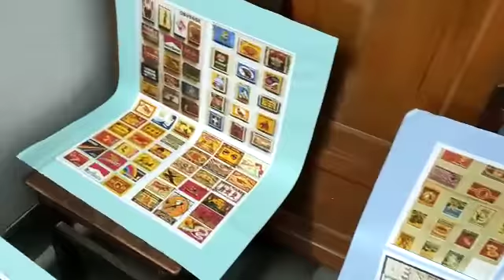Safety matches Exhibition